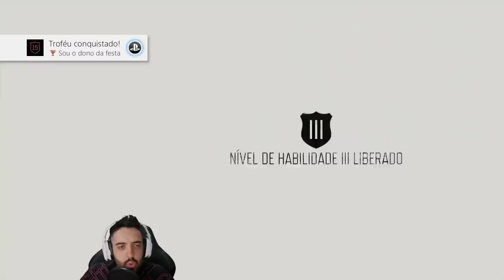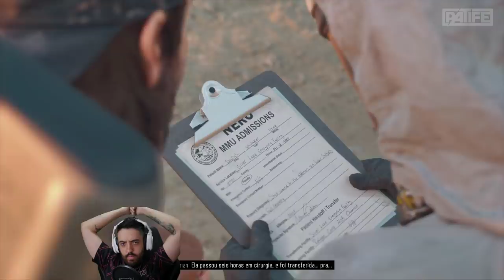DAYS GONE EP 10 - ESPECIAL 2 HORAS! O MELHOR EPISÓDIO ATÉ AGORA!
O episódio 10 é um ESPECIAL 2 horas de DAYS GONE! Só vamo!

- Máquina Gamer
GeForce RTX 2080 TI
I9 9900k
32 GB Ram XPG Adata

Odyssey Z
GeForce GTX 1060
i7 8750
24 GB de RAM

É nóixx!